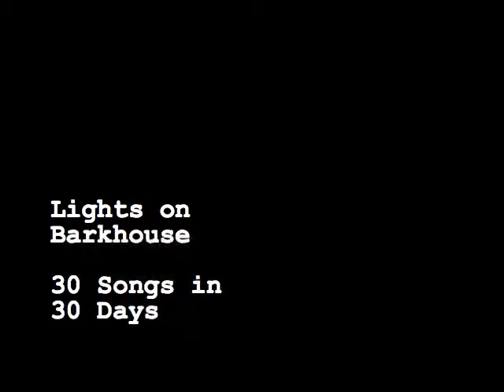Lights on Barkhouse